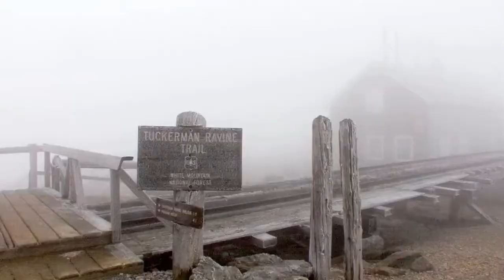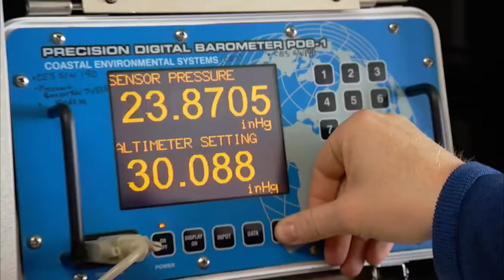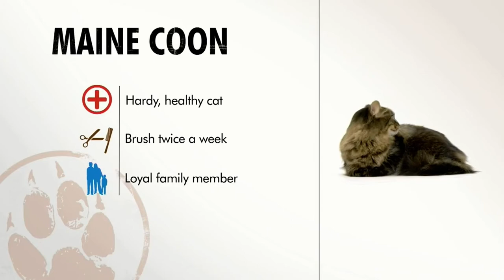Cats 101 Maine coon ENG￼